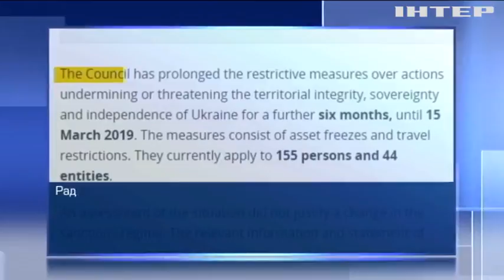Європейський Союз подовжив антиросійські санкції